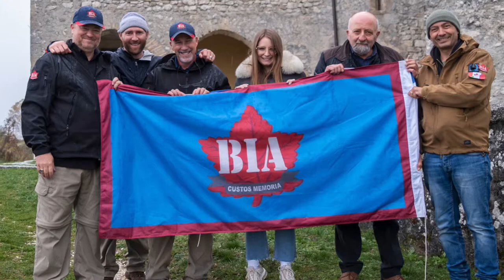22 Nov Castel Di Sangro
Séries Documentaires d'histoire militaire du Canada Intitulé Bravoure au combat, BIA.
Documentary series of Canadian Military History, Bravery In Arms, BIA.